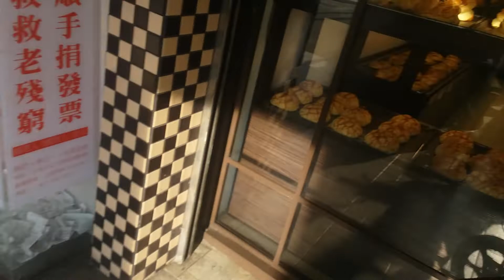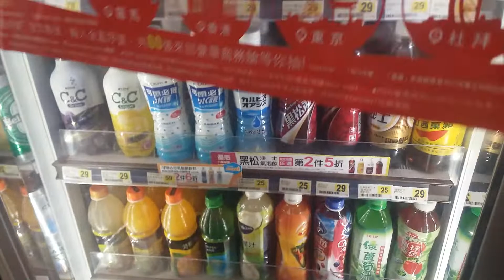Banyak pilihan roti jadi bingung mau beli roti yang mana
Banyak sekali roti pilihan jadi bingung beli roti yang mana
roti bakar
roti isi
roti cokelat
roti keju
roti isi pisang
roti tawar